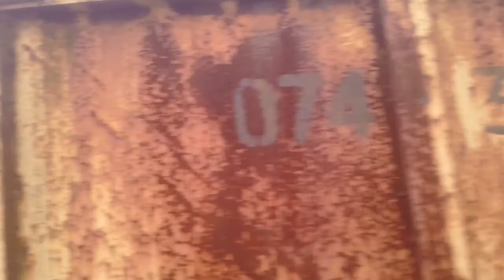Будни УЖД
Маневры "у стрелки за мостом".
ТУ6А, ТСВ6А, 42-077, 42-078, 42-074.
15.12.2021